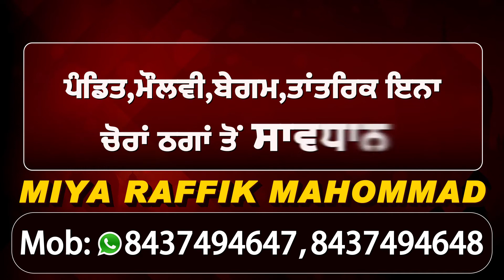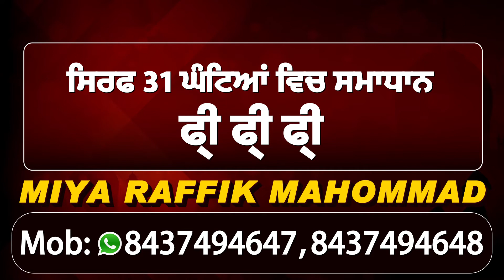Canada 'ਚ ਪੰਜਾਬੀ ਨੌਜਵਾਨ ਦੀ Truck Accident 'ਚ ਹੋਈ Death, Family ਸਦਮੇ 'ਚ